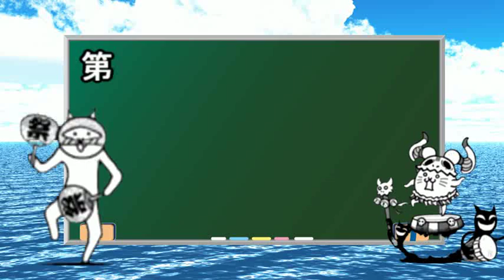ゆっくり実況第三の端末真・レジェンド燃えるカオマンガイ君はノーアイテムできるかな？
私はできたけどみんなはできるかな～～？
らくがき式キャラ素材
Ａｖｉｕｔｌ